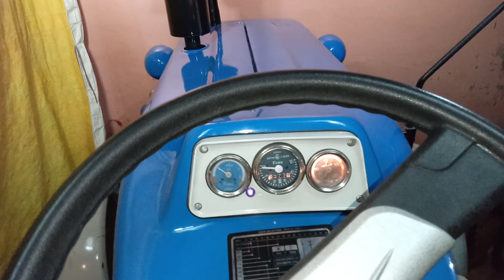Ford 3600 / सिकंदर पुत्र अच्छन मुज़्फरनगर मै क्या गजब काम किया है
tractor paint and modify piece ke sath